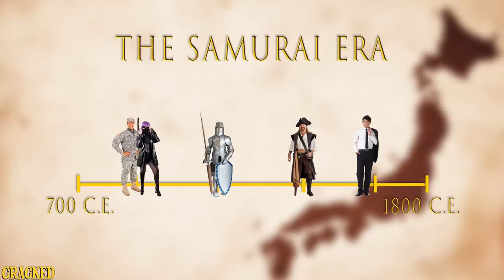Why Japan's Samurai Were Nothing Like You Think - Hilarious Helmet History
Let's talk about Japan's samurai! Not the honorable Tom Cruises, but the actual ... well ... just watch and learn because apparently literally everyone was a samurai -- from stuffy nobility to probably gross pirates.